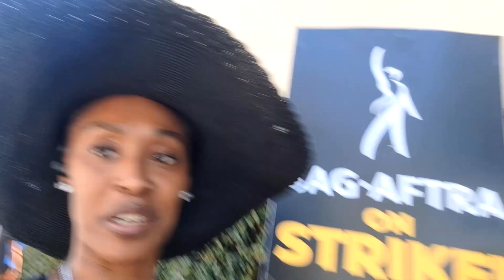THE ACTORS STRIKE.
Professional Ass Thrower and Random Creative

JOIN THE LAVENDA LEAGUE BABY
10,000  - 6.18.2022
15,000  -
20,000  -

PULL UP  AND POP OUT